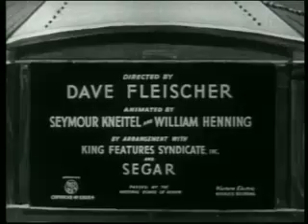Popeye - Customers Wanted